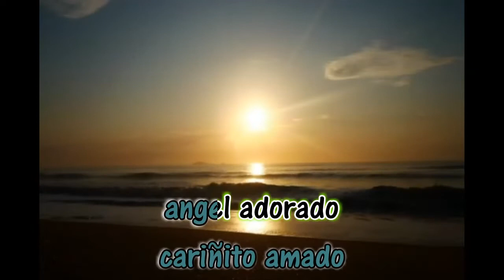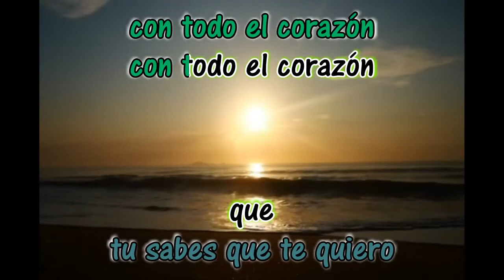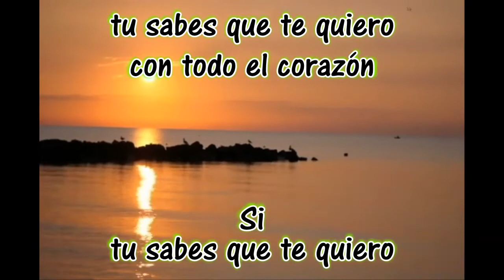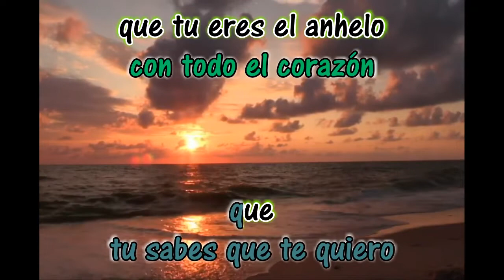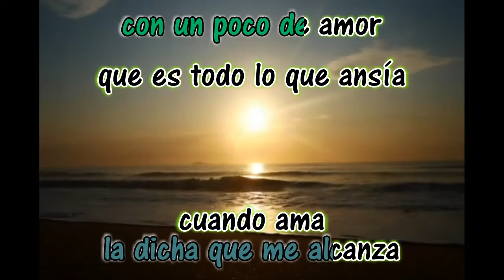Perdon - Vicente y Alejandro Fernández - Letra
Nesal
Alex10892
Entertainment purposes only
Perdon
Vicente y Alejandro Fernandez
Letra